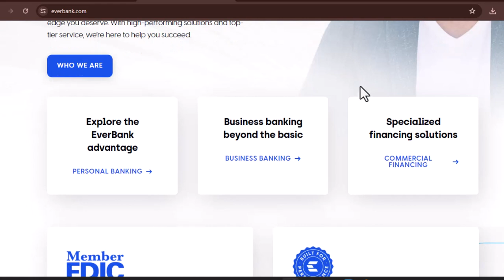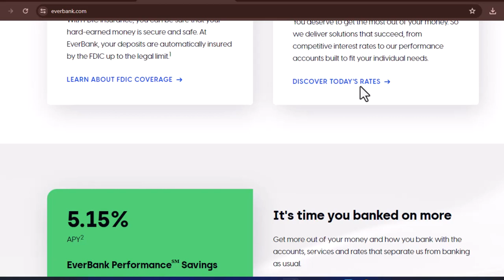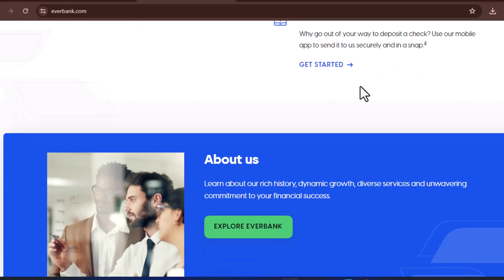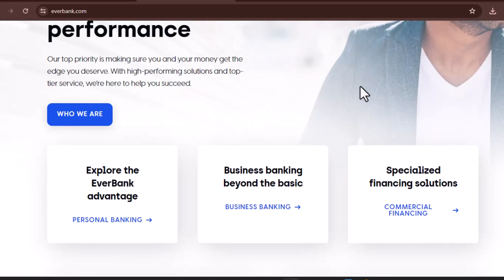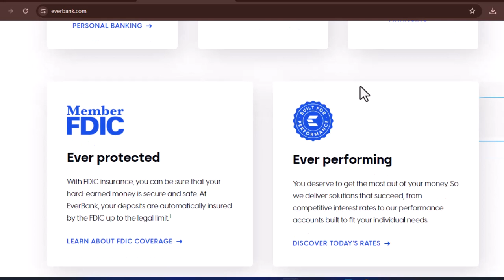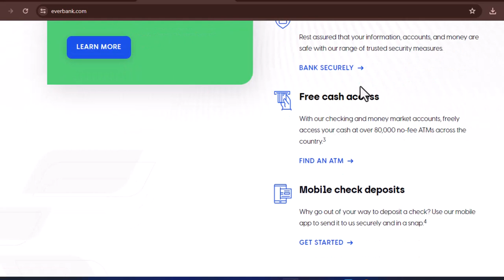does EverBank have branches